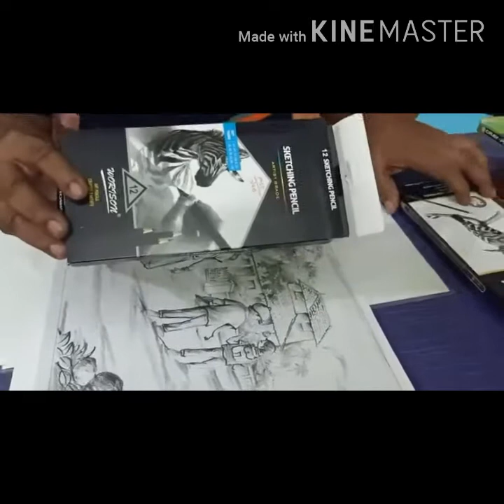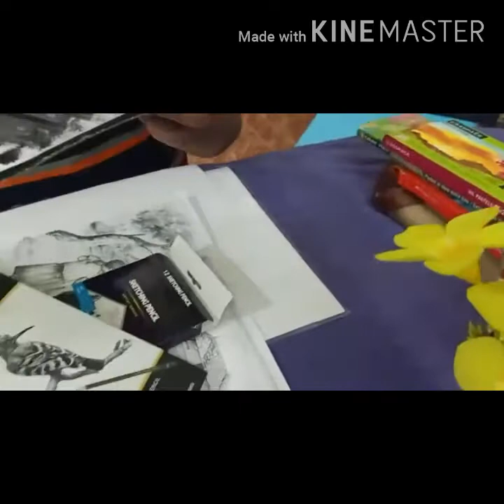Chithra kalari(drawing tutorial ) by Gopi master